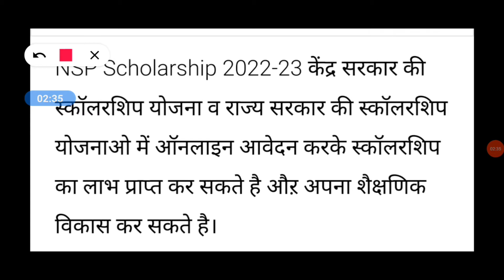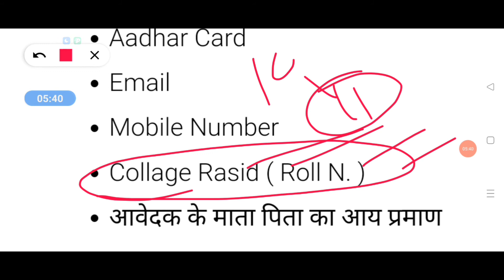National Scholarship NSP 2022-23 Last Date For Fresh / Renewal और कुछ दिन हैं सिर्फ 😳 जल्दी करें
nsp scholarship last date 2022
nsp last date 2022-23 all schemes
nsp scholarship renewal last date
Hnsp scholarship 2022-23
nsp scholarship,ict academy nsp
nsp last date,nsp last date 2022
nsp scholarship 2022 last date
nsp nsp last date 2022 for all schemes

[8/24, 9:50 AM] kd classes: math Trick

Math competitive

gk , gs

gk gs competitive

Motivational videos

Vvi question class 10th

Kd classes

free pdf class 10th 12th 2023
ownernational scholarship 2022-23